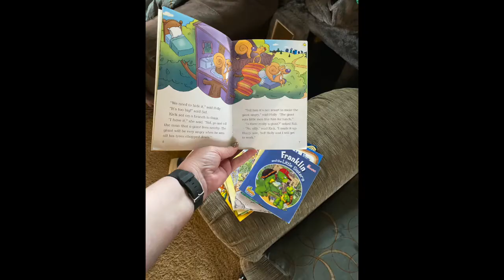Vlog #86 - Getting ready for Pop's visit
This is probably our last "slow" week before we go to NC in June.  We spent most of the week preparing for Pop's visit.  The boys are so excited for their trip to Duck Island next week.